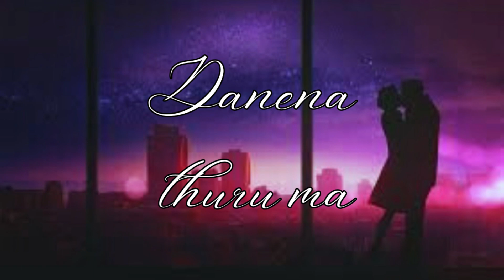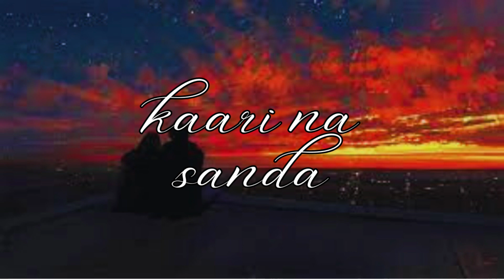Mind relaxing Sinhala songs collection| Manoparakata (මනෝපාරකට)| Magemadho Hithawanthi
Present by :​⁠​⁠​⁠@SV2Souls